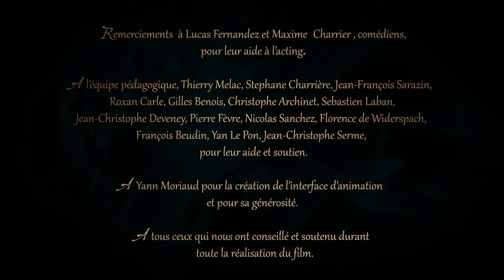Sang D'encre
Realised by Gouill, Jeoffrey Lavanche and Mélanie Tournois

Mixage : Anne Le Campion
Chant : Mylène Ballion
Son : Pierre Michaud et Francois lepeuple.

Music and Sound design by Lolita Del Pino
Part of Maaav Lyon, France.